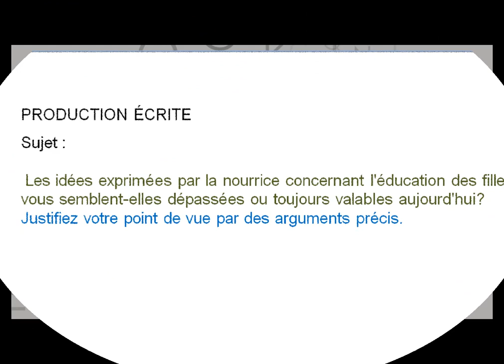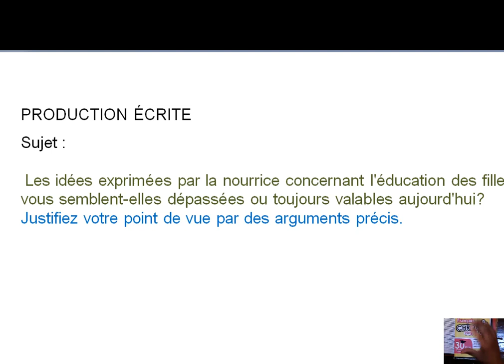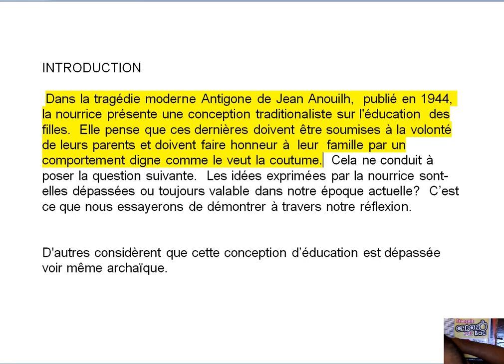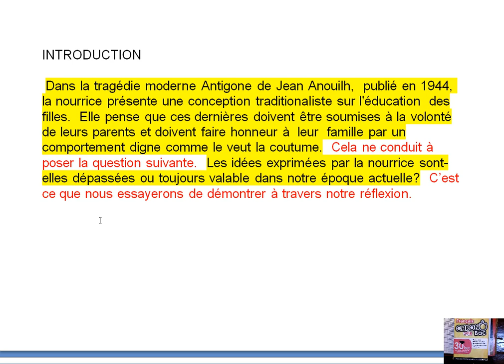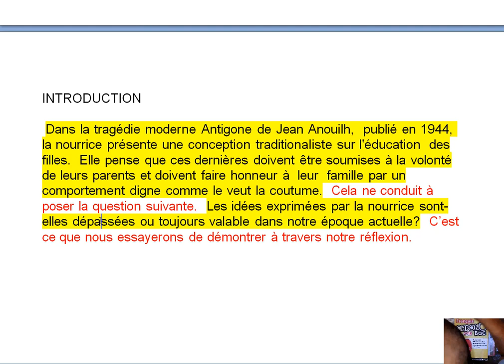هل تريد الحصول على نقطة ممتازة؟ الجزء الأول